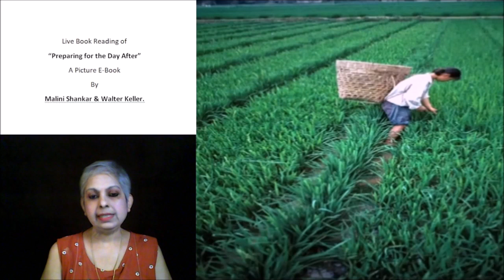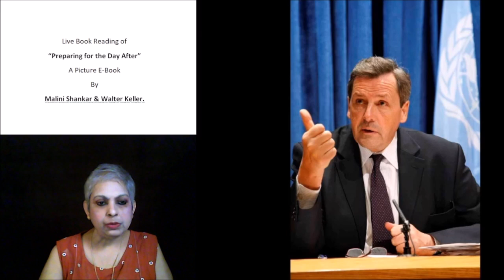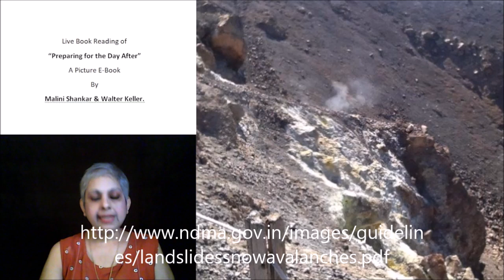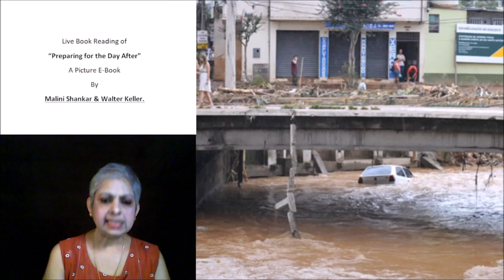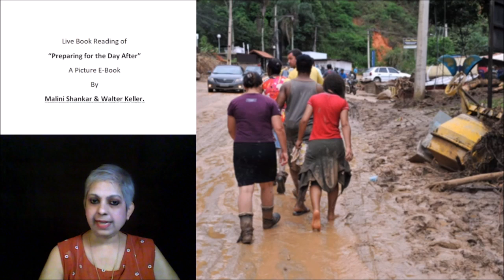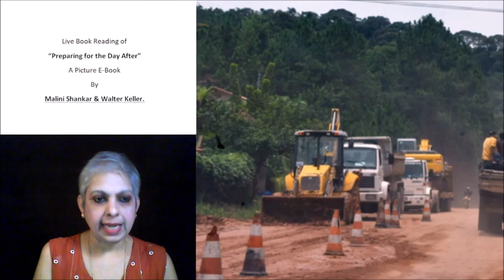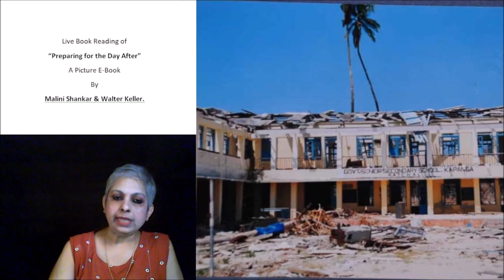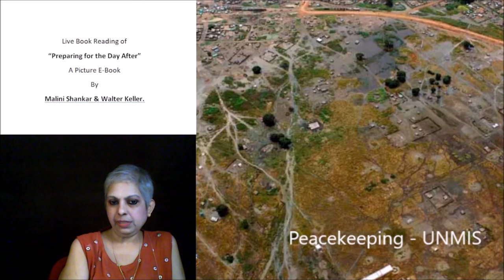Ep 49 Chapter 19 Part 2 Preparing for the Day After 19.02.2022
Photo Credits:
1. Malini Shankar
3. National Disaster Response Force, Government of India,
4. Ministry of Defence, Government of India,
5. United Command / CINCAN, Ministry of Defence, Government of India
6. UN Photo Library.
10. Denis Giles
11. Rashid Yusuf
12. US Navy
13. Denis Giles
14. Rashid Yusouf
15. Micky Singh
16. G.S. Bedi, IAS.,
17. Dr. J. Radhakrishna, IAS.,
18. Jyothi Dass, WWMC
24. Ahmed Sameer Ali Flickr
25. Zoological Survey of India ANI Regional Centre